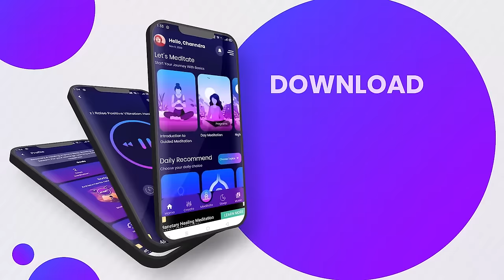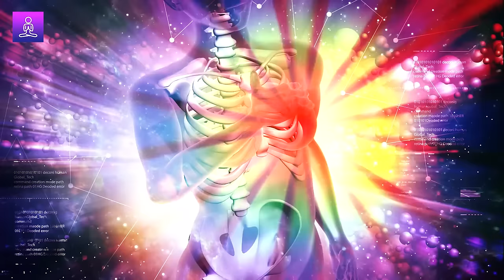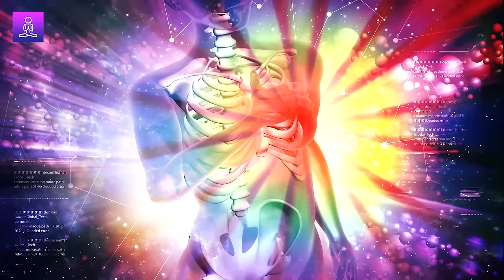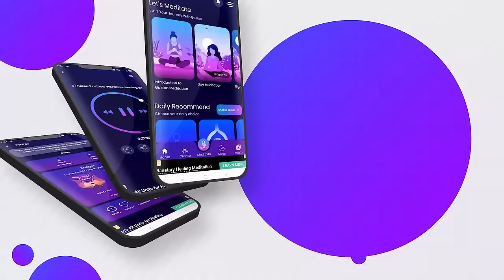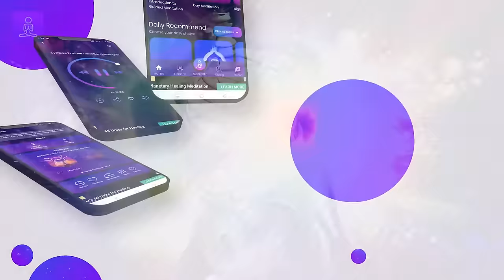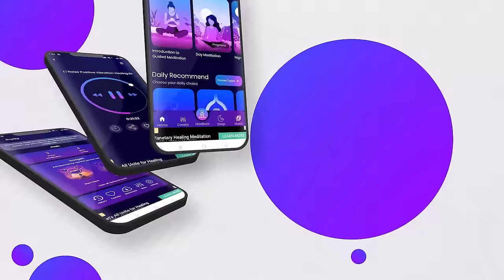Heart Healing Frequency: Music and Binaural Beats for Heart Healing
🔆 Experience the power of *heart healing frequency.* Dive into these soothing vibrations and let them guide you to full *heart chakra restoration.* Harness the unique benefits of this *heart meditation music* to align your heart with healing and blessings. Today we invite you to immerse yourself in *healing frequencies for the heart.* This isn't just any sound - it's the key to unlocking deep *heart healing,* emotional repair and full rejuvenation. 🗝️ Each note is designed to resonate with your heart chakra, reminding you of the innate power to heal.

🔆 Our specially crafted heart chakra healing music is more than a tune, it's a journey. A journey that guides you through realms of your own heart's power, showing you the vast potential for love within. Believe in the power of positive affirmations and let this *healing frequency music* restore you.

🔆 Benefits of *Heart Healing Frequency:*

🎵 *Heart healing frequency* directly tunes your heart chakra to tap into innate healing power.
🌀 *Binaural beats for heart healing* - Tailored audio journeys that support emotional healing.
🧘‍♂️ *Healing frequency music* - Immerse in restorative frequencies for the heart chakra.
🔥 *Heart repair frequency* - Potent vibrations to resonate with your heart's healing energy.
🚀 *Heart subliminal* - Empowering messages woven into soothing beats.
✨ *Heart healing music* - Specially crafted to activate love energy for healing.
🌄 *Heart frequency* - Tune into your heart chakra's natural rhythm.
💖 *Heart meditation* - Deepen connection with your heart for profound healing.

• Sit or lie down comfortably. You can even meditate or work while listening.
• You can sleep to this miracle music and reap the benefits.
• Use headphones for an enhanced experience 🎧.
• Listen daily for best results.

*More Similar Music For You*